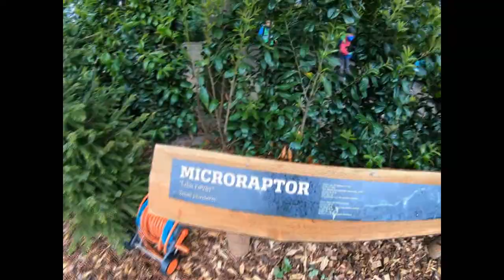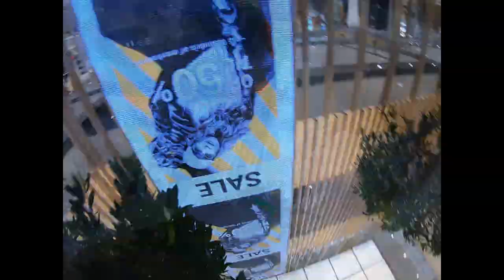Denmark Dementia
Sea, nazi bunker, jurassic park...what else could you want?